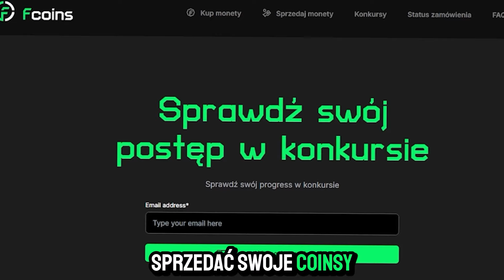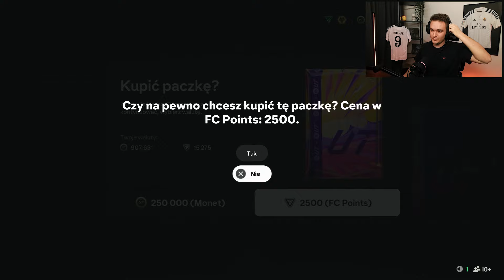PACZKA Z HERO ZA 250.000! | FC 25 ULTIMATE TEAM #18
[współpraca]
ENEBA - najlepsze miejsce do zakupu gier!